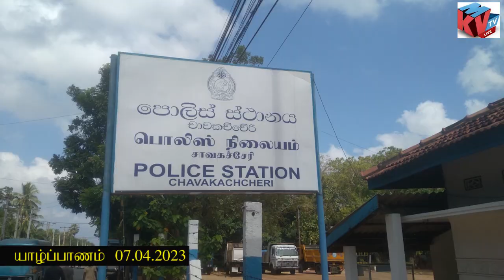ஆடு கடத்தல், பெலிஸாருக்கு இலஞ்சம்.. arrest